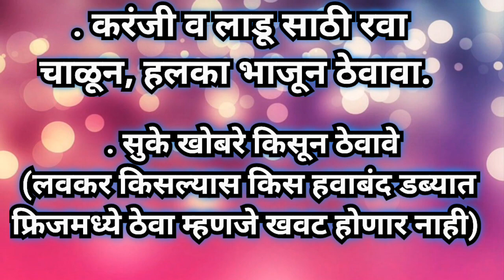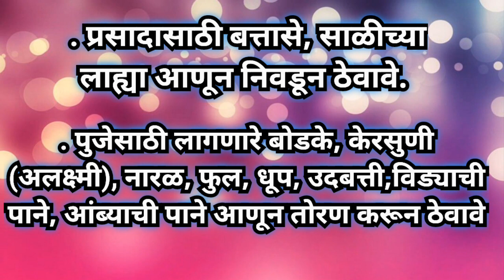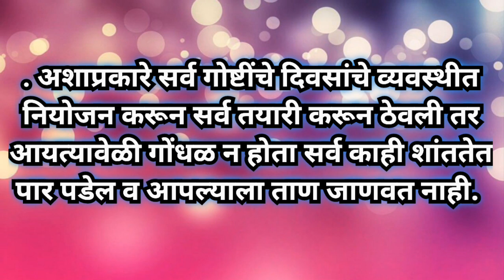एकदा नक्की बघाच!!दिवाळी विशेष खास टिप्स आयत्यावेळी गोंधळ धावाधाव होऊ नये म्हणून दिवाळी पूर्वतयारी